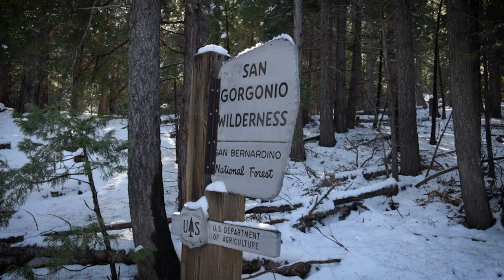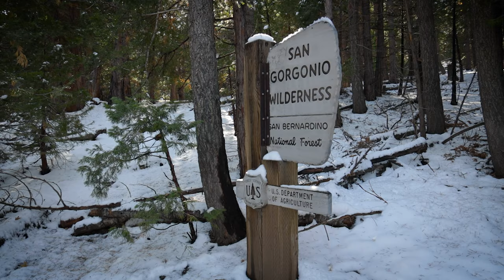Winter Snow Backpacking Overnight at John's Meadow | Tuba Solo the Hiker | November 23-24, 2019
Helinox Chair Zero
Von Zipper El More Sunglasses